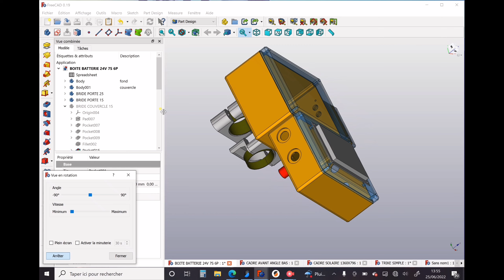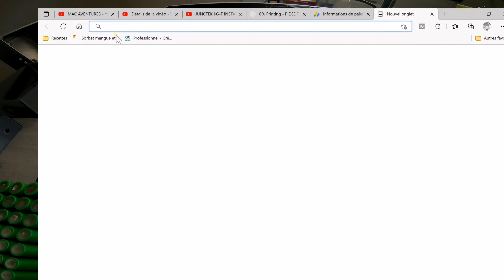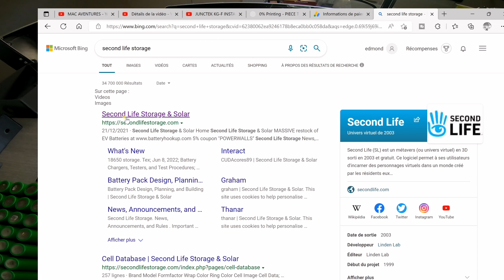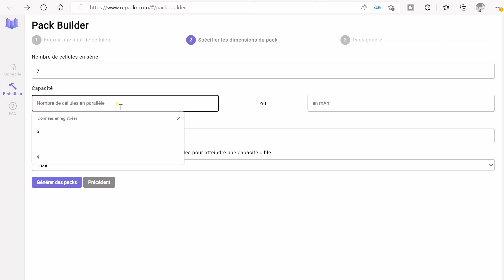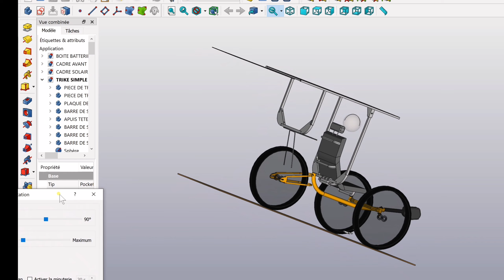VÉLO SOLAIRE JE FABRIQUE MA BATTERIE EP3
Vélo solaire je construis ma batterie, c'est le titre de cette nouvelle vidéo le troisième épisode de la série je fabrique mon premier vélo solaire.
Nous allons voir dans cette vidéo comment réaliser une batterie en l'occurrence sur cet exemple on va partir sur une batterie de 24 volts une 7S 6P, pour rappel je suis toujours avec un moteur Shimano propriétaire, je ne peux donc pas entrer directement du 36 volts dans la batterie je suis donc obligé de passer par un système qui me contraint de fabriquer cette batterie pour pouvoir faire fonctionner un convertisseur 24/220 et utiliser le chargeur d'origine pour recharger la batterie du vélo qui n'est pas utilisé pendant le roulage, bien évidemment ce système n'est pas le meilleur mais il a le mérite de bien fonctionner et de permettre d'accroître considérablement l'autonomie de votre vélo.
 Vous aussi vous avez un vélo avec une marque propriétaire vous pouvez très bien utiliser ce système nous verrons dans les prochains épisodes qu'avec ce système on peut être quasiment en autonomie complète, bien évidemment si vous avez des questions n'hésitez pas à les poser en commentaire je me ferai un plaisir d'y répondre comme d'habitude merci et à très bientôt

matériel de prise de vue et le montage de la vidéo:
MICRO RODE
Montage: KineMaster pro.
Eraser
HUAWEI P30 PRo
pour info cette vidéo à été entièrement montée et mise en ligne avec un smartphone